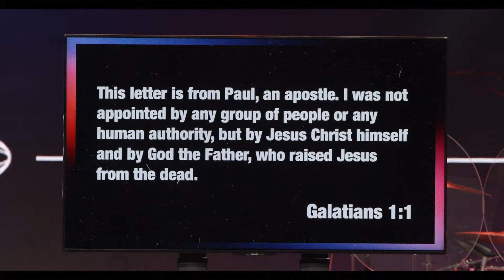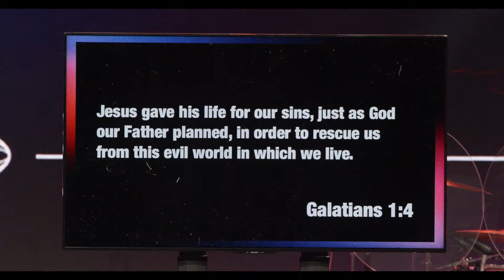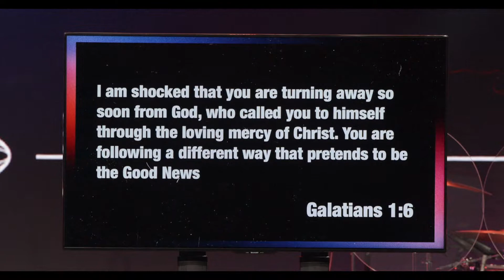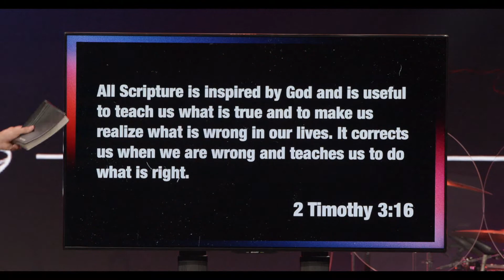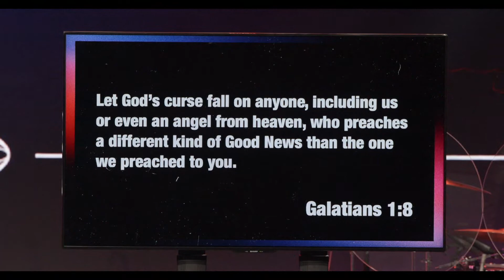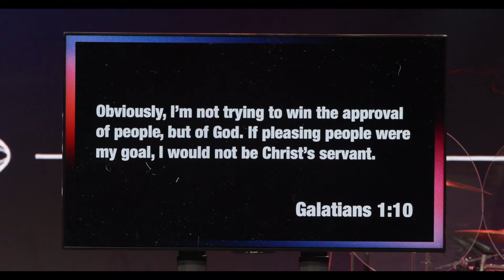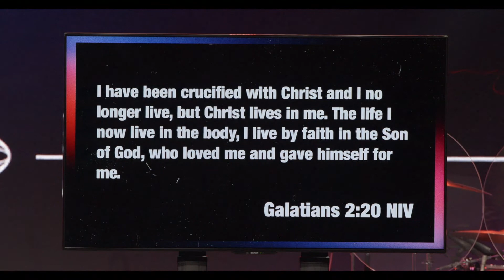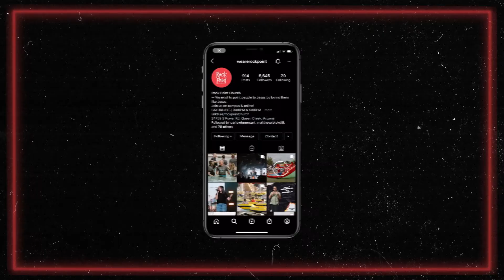Galatians | Week 1 | Daniel Goulding | Message Only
The Gospel is the ONLY good news.